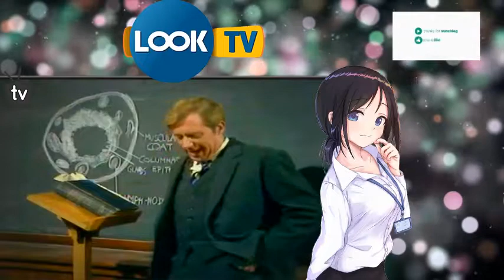Doctor In The House S01E07 If In Doubt Cut It Out